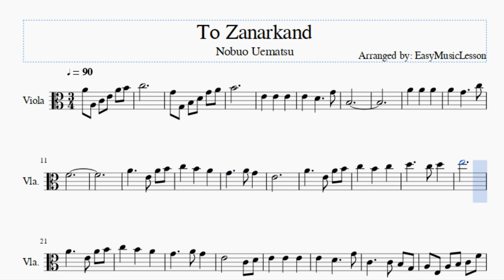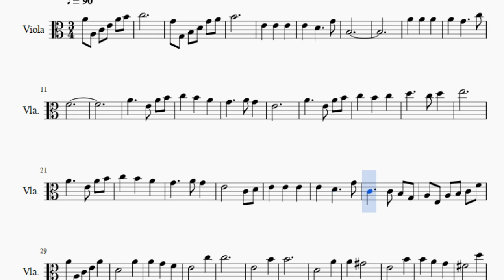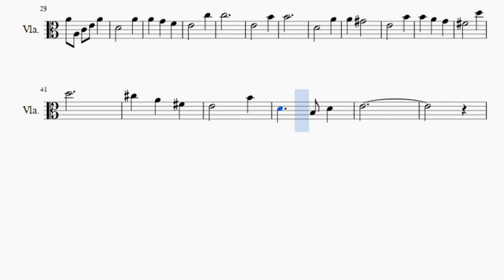Viola Sheet Music: How to play To Zanarkand by Nobuo Uematsu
Here is a sheet music/tab video on the song To Zanarkand by Nobuo Uematsu on the viola. A viola sheet music arrangement which is transposed to notes that are easily played by viola, for the song To Zanarkand by Nobuo Uematsu.

EasyViolaLesson teaches you to play the your favorite instrument, through well-arranged sheet music so that you too can learn how to play To Zanarkand by Nobuo Uematsu on the viola as fast as you can. A viola sheet music with backing tracks to help your play the song better.